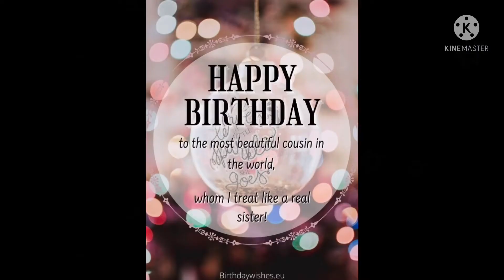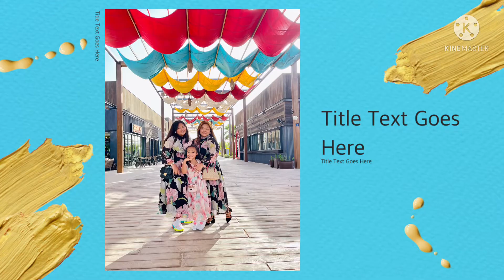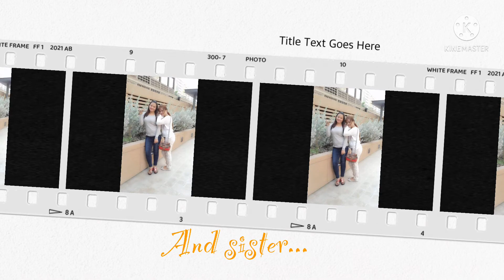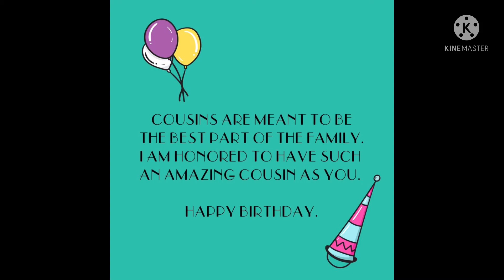My cousin's birthday | birthday video greetings | Line's Vlog